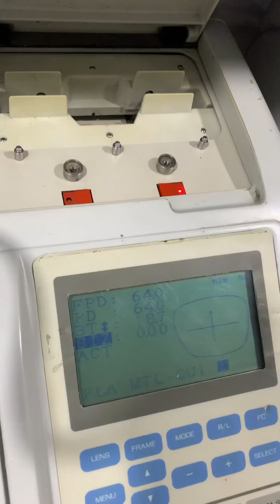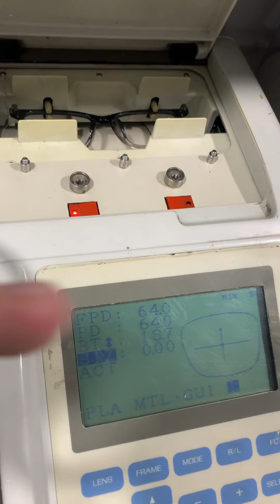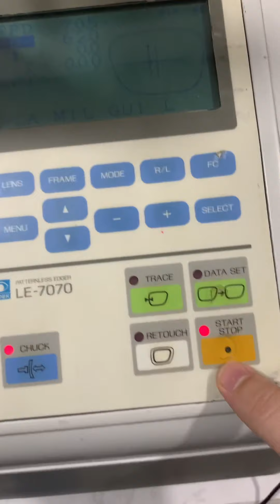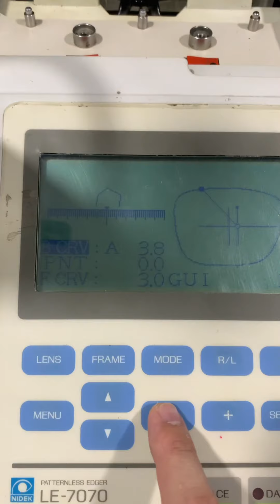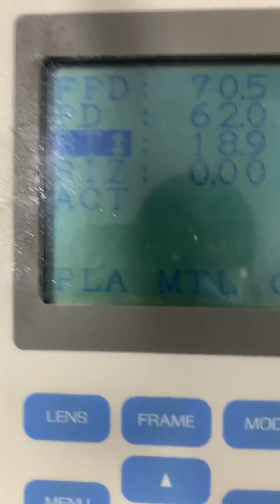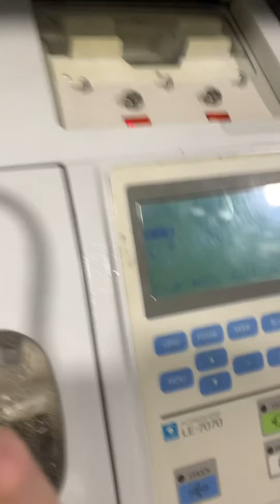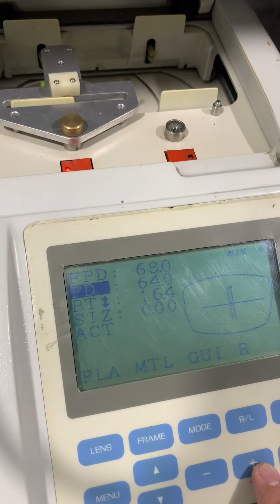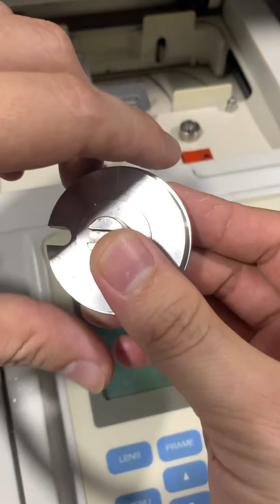Hướng dẫn sử dụng máy Nidek - Định tâm tròng kính trên máy mài, không cần phải sử dụng Blocker .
Các bạn cần thêm thông tin và sử dụng, hãy cmt bên dưới mình sẽ trả lời !